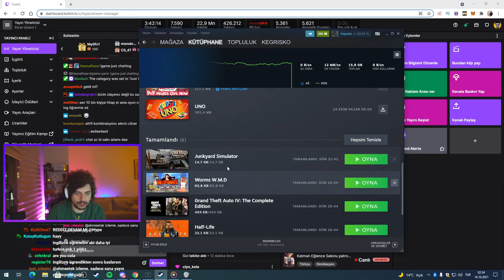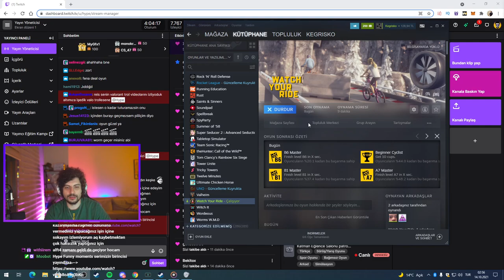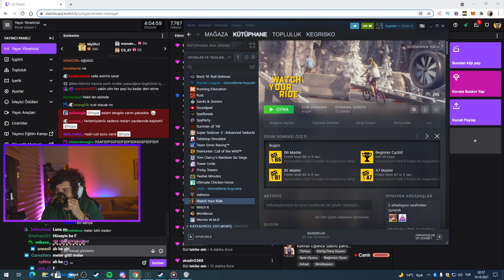HYPE | WATCH YOUR RİDE OYUNUNU OYNUYOR!